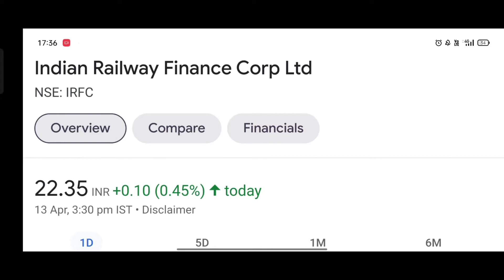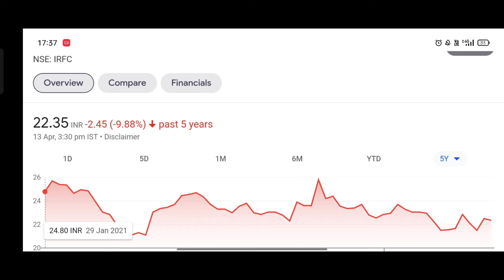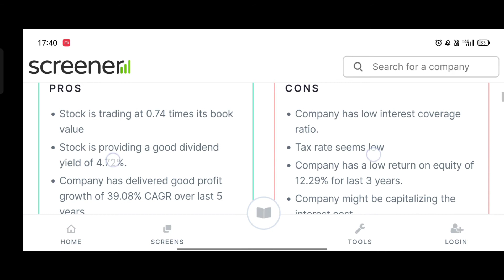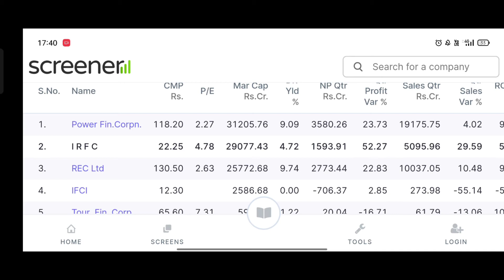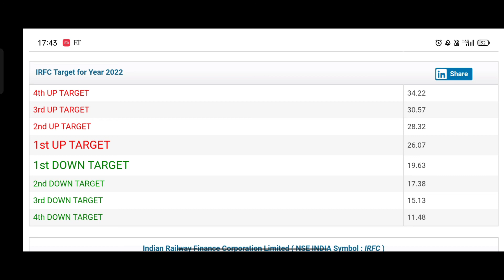IRFC Share Latest News | IRFC Share News Today | IRFC Share Target | IRFC Share Price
TY :)

Follow 👉🏻 @sbck3101 instagram
Follow 👉🏻 @sbck3101 instagram